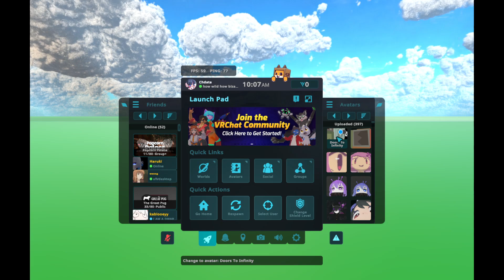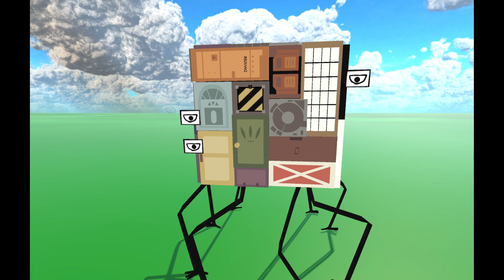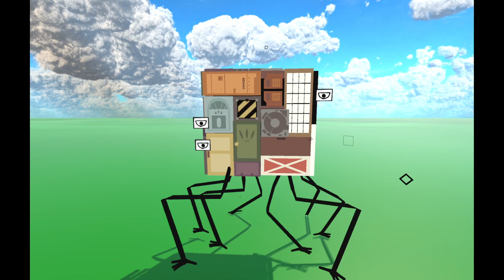Doors To Infinity - Non Euclidean